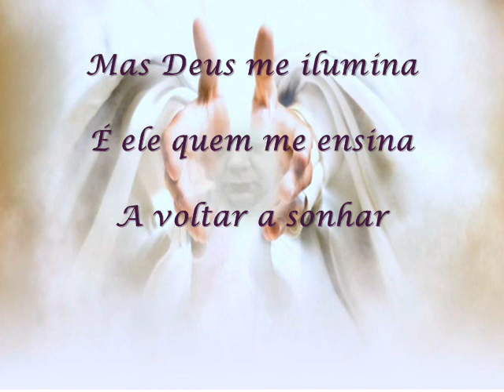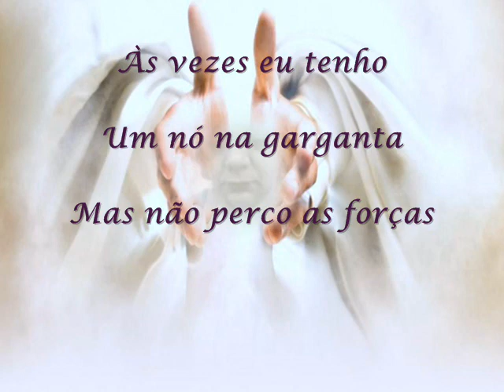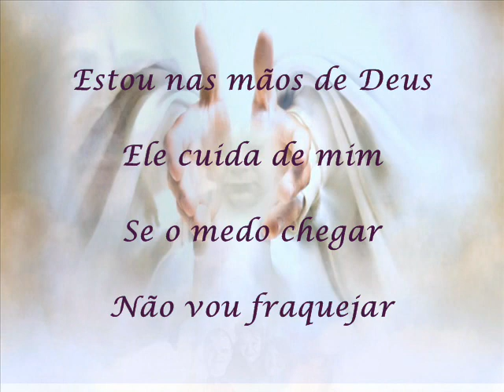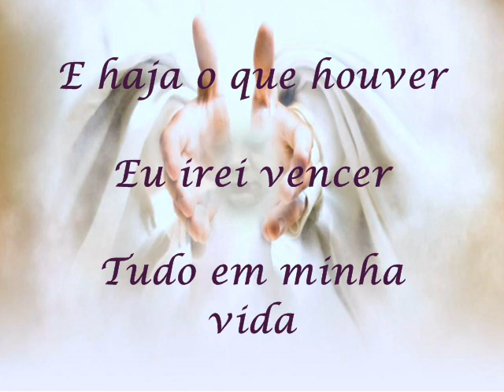Rebeca - Irei Vencer